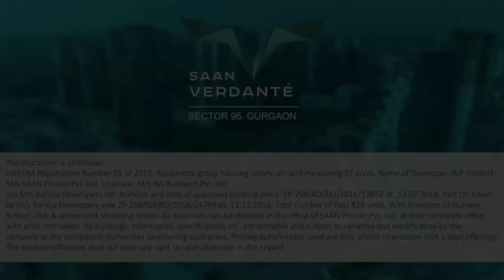Saan Verdante - Sector 95, Gurgaon Tour - 3/4 BHK Luxury Apartment @ 1.03 Cr*